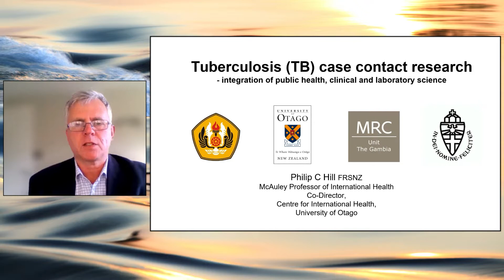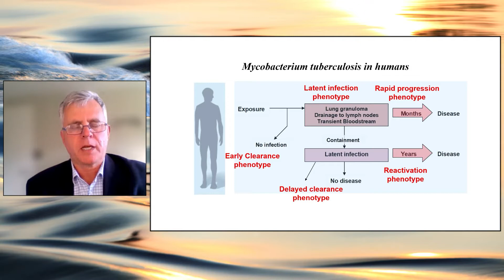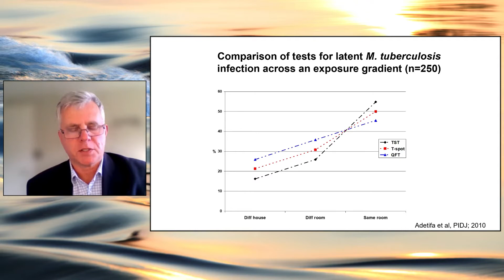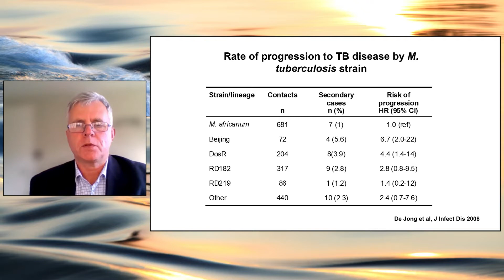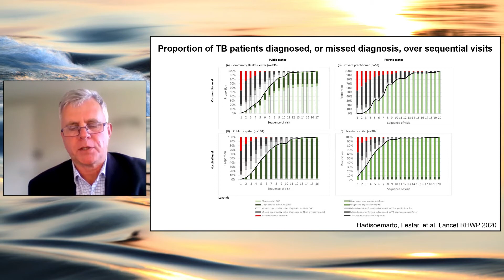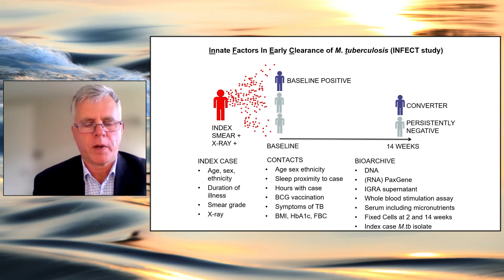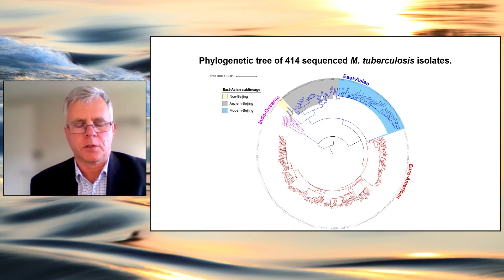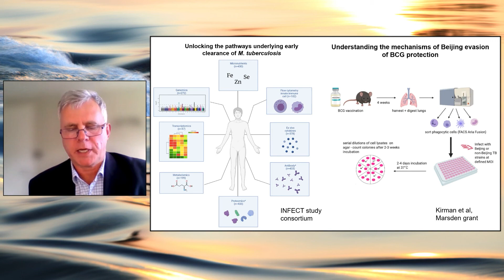Professor Philip Hill FRSNZ - Tuberculosis case contact research